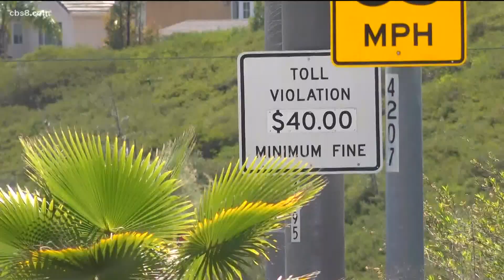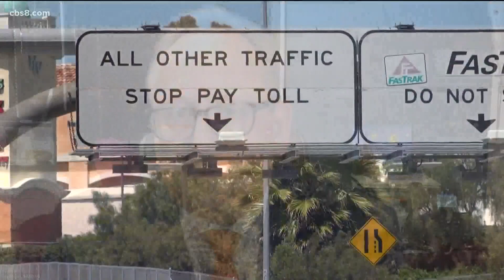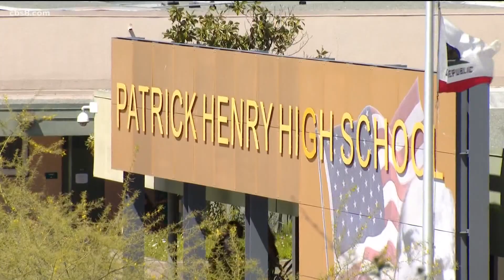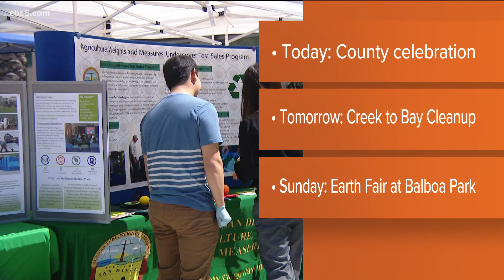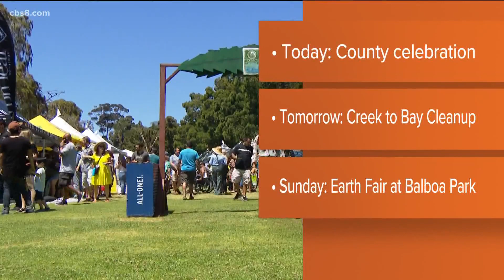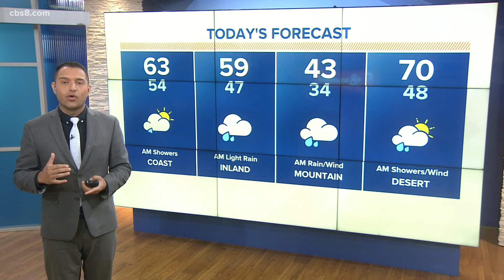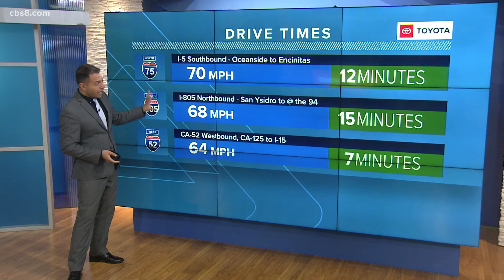San Diego top stories for April 22, 2022, at 6 a.m.